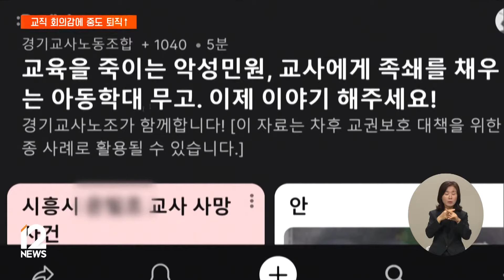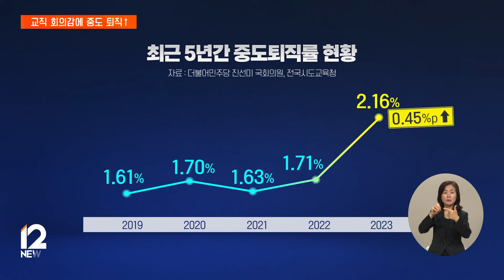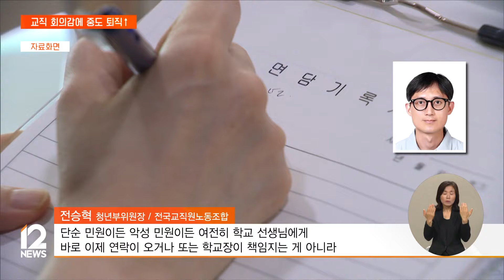초등교원 중도퇴직률 '5년 새 최고'…"교직 회의감" / EBS뉴스 2024. 09. 09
지난해 교단을 떠난 초등교사의 비율이 최근 5년 사이 가장 높았던 것으로 나타났습니다.

서이초 교사 사망 사건 이후 교직에 회의를 느낀 교사가 많았던 것으로 보이는데요.

교사들은 이런 문제를 해결하려면, 악성 민원과 해결 방안을 비롯한 정부 정책이 실효성 있게 보완돼야 한다고 지적합니다.

[리포트]

지난해 7월, 2년차 서울 서이초등학교 교사가 사망했다는 사실이 알려진 뒤, 학교 앞은 추모 화환으로 뒤덮였습니다.

온라인 추모 사이트에도 본인 역시 악성 민원과 과다한 업무에 시달린다는 추모글이 나흘 만에 1천 600건 넘게 게시됐습니다.

서이초 교사 사망 사건을 계기로 교사들의 설움이 한꺼번에 표출된 겁니다.

이런 목소리와 함께 지난해 학교 현장을 떠난 교사 비율도 상당히 높았던 것으로 확인됐습니다.

더불어민주당 진선미 의원이 전국 시도교육청을 확인해보니 지난해 초등 교원의 중도 퇴직율은 2.16%로 최근 5년 사이 그 비율이 가장 높았습니다.

지난 2022년까지는 중도 퇴직률이 1.6~1.7%대에 머물다가 1년 사이 0.45%p 급증한 겁니다.

연차별로 보면 지난해 1년도 되지 않아 일을 그만둔 교사의 비율은 0.02%로 전년의 2배였고, 5년 차 이내, 10년차 이내 교사들의 퇴직률 역시 증가폭이 5년 새 가장 컸습니다.

여기에 더해 지난해 4년제 대학 초등교육과와 교대에서 660명 넘게 학교를 그만둬 초등 교원의 인기가 갈수록 줄고 있습니다.

교사들은 악성 민원과 과다한 업무, 낮은 임금이 복합적으로 작용하면서 교직에 대한 회의가 커진 게 원인이라고 분석합니다.

정부가 교사들의 근무 환경을 개선하겠다며 민원 시스템을 마련하고 교권 보호를 위한 법 개정도 했지만 아직 그 효과를 체감하기가 어렵습니다.

실제 교사들의 정신건강을 조사해보니 정부의 대책 마련 약속 이후에도 지난 1년 동안 교사 70%가 언어폭력을 경험하고 80%는 업무로 인한 소진상태를 경험했습니다.

인터뷰: 전승혁 청년부위원장 / 전국교직원노동조합
"단순 민원이든 악성 민원이든 여전히 학교 선생님에게 바로 이제 연락이 오거나 또는 학교장이 책임지는 게 아니라 다른 선생님 한 명을 둬서 책임지는 형태라고 하더라고요. 직접적으로 선생님이 민원을 받지 않도록 하는 시스템이 하나 있어야할 것 같고…."

교사들은 교육부가 약속했던 법과 제도가 현장에서 자리잡기 위해서는 실질적인 예산과 인력이 보장돼야 한다며 지원을 촉구했습니다.